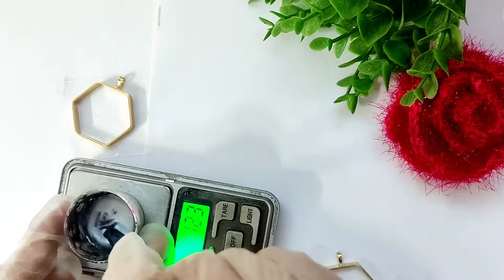TUTORIAL resin jewelry with HAIR / resin necklace /resin pendant/resin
Hiiiiiii,,,,,With this resin tutorial always have your love hair . Step-by-step tutorial of resin necklaces.